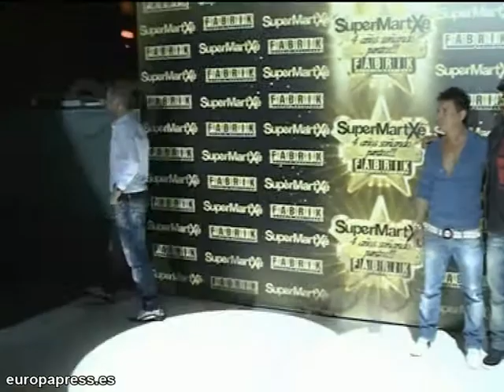Fonsi Nieto feliz con su futura paternidad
Fonsi Nieto feliz con su futura paternidad. El ex piloto no quiso perderse la fiesta Supermartxé de Fabrik, en la que muy sonriente confirmó lo ilusionados que están él y su novia, la modelo Alba Carillo.